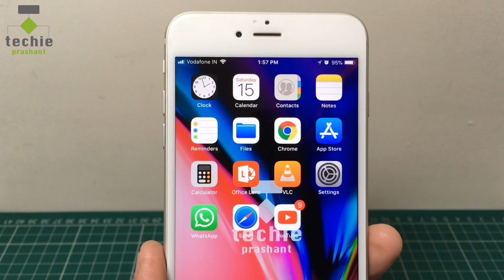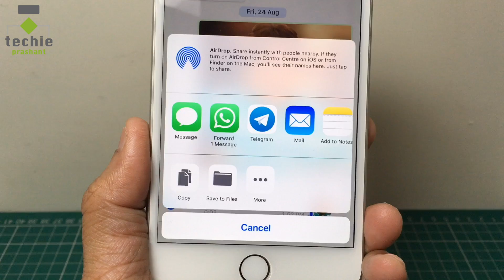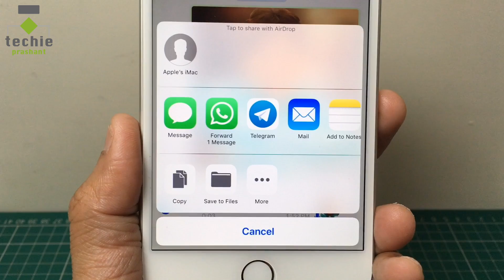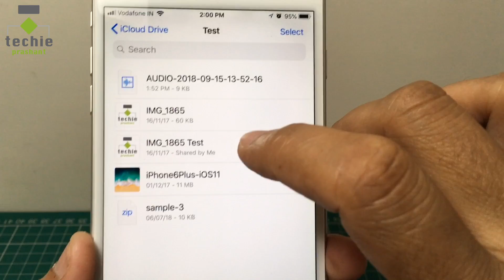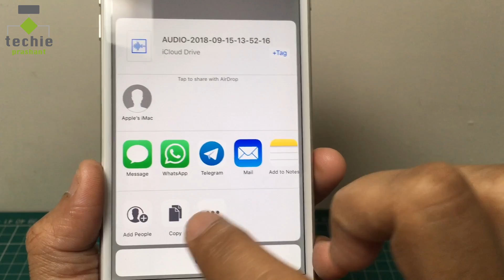How to Save WhatsApp Audio Message to iPhone. HINDI | Techie Prashant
In this video I have given idea how to save WhatsApp Audio Message to iPhone Files App, VLC App, or other audio supported application. There are various ways to save WhatsApp audio file to your iPhone, among that I am explaining some ways to save whatsApp audio message to your iPhone. You can extend this method to other supported ways also if your iPhone have additional audio supported application installed. In this video I explained steps that shows how to save WhatsApp Audio message to iPhone Files App or iPhone VLC Media Player App. Everything explained in this video in Hindi language.

Please view full video how to save whatsApp audio message to iPhone.

Prashant Mangukiya